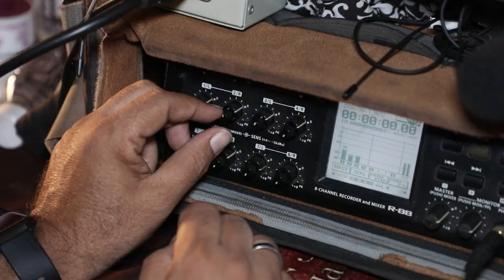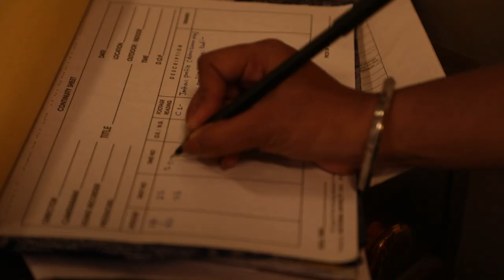‘Dagina’ | Marathi Short Film | BTS | Neena Kulkarni | Seema Deshmukh | Ashwini Kasar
‘दागिना’ महत्त्वाचा असतोच पण तो घडला कसा हेही समजून घेणं रंगतदार असतं!
आपल्या आवडत्या ‘दागिना’चा हा BTS व्हिडिओ म्हणूनच खास तुमच्यासाठी!